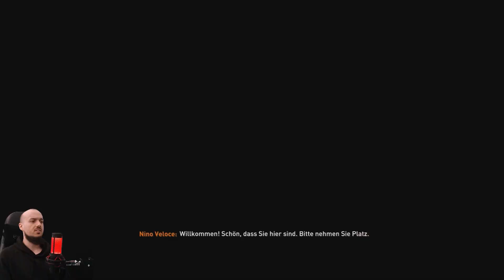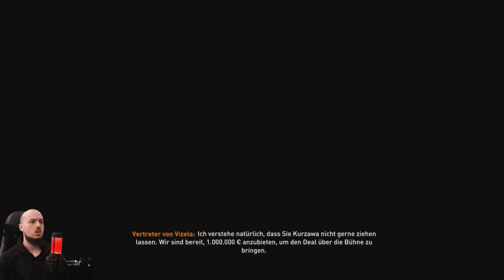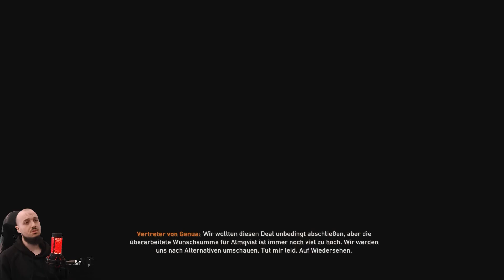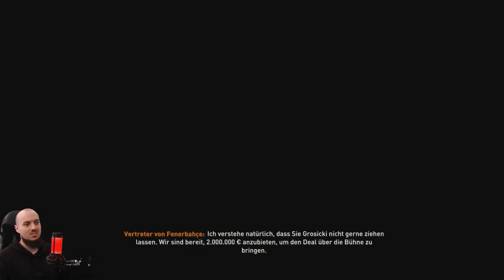Die ERSTEN TRANSFERS | Kommt Kamil Glik zu Pogon❓❓ / Lets Play Fifa 23 Karrieremodus #2